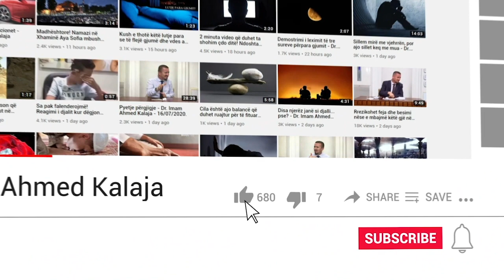Mrekullia që habiti ateistët...